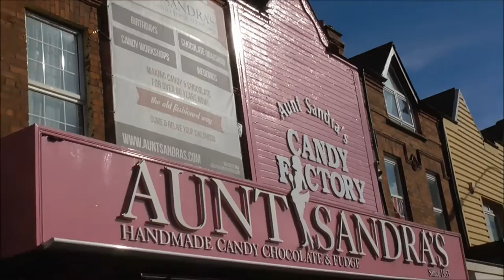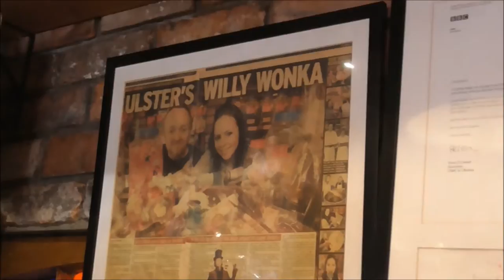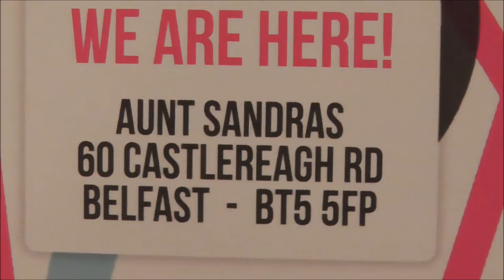Aunt Sandra's Candy Factory Castlereagh Rd Belfast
I'm down on the Castlereagh Road in East Belfast to visit the unique and famous Aunt Sandra's Candy Factory.
I have passed this traditional sweet shop many many times but never ventured in. I found it an amazing place. I didn't realize there was so much in it!
Here we have traditional sweets of all types from our past made on the premises! All sorts of flavoured hard boiled sweets, liquorice, honeycomb, chocolate. Many are becoming very difficult to find to buy and those on sale from the big outlets simply don't taste how we remember them, because they are mass produced.
Remarkably all sweets at Jim's Candy Factory are home made and hand made, using tradiitional recipes and traditional methods.
As well as selling sweets there are regular displays of sweet making and then there are birthday parties where folks are encouraged to take part in the sweet making process. Jim even has a travelling roadshow for those folks who live further afield.
Come and see it for yourself! I guarrantee you will not leave empty handed. lol